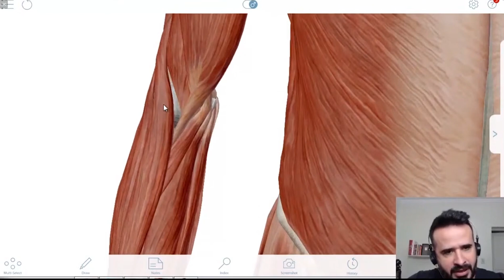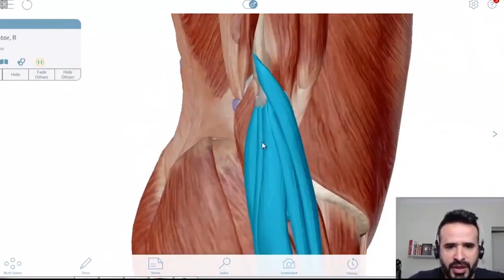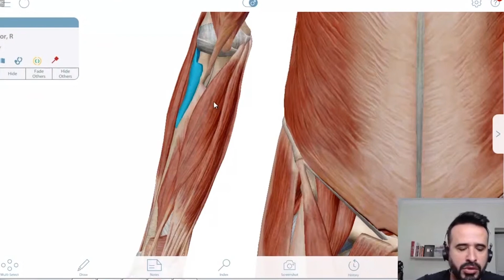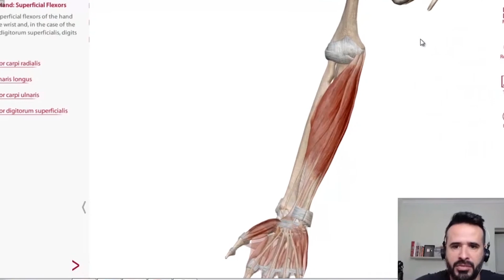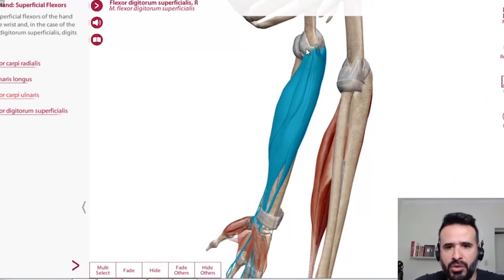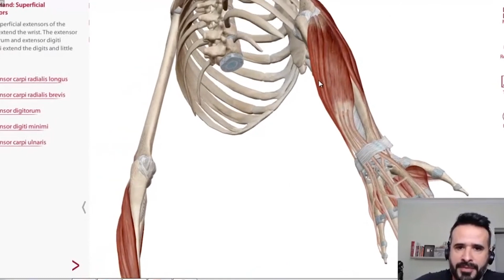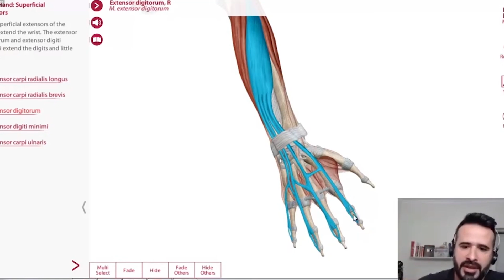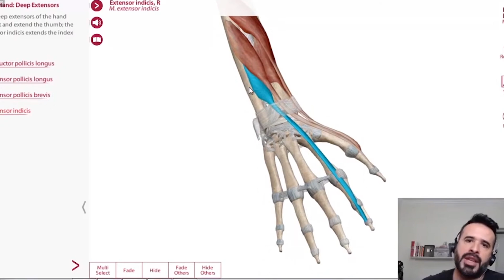COM ESSE MÉTODO VOCÊ IRÁ APRENDER TODOS OS MÚSCULOS DO ANTEBRAÇO.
O antebraço é o espaço que fica entre o cotovelo e o punho. 💪🏻

Essa região é uma das mais difíceis de ser estudada devido a grande quantidade de músculos ali presente. 😰

Mas tem um método que pode tornar isso tudo mais fácil! 😎
✔️Assista o vídeo para saber mais.

Inscrições abertas para semana do: "CURSO GRATUITO ANATOMIA DESCOMPLICADA"

Semana 100% online e gratuita.

De 01/02 a 07 de Fevereiro

Rogério Gozzi